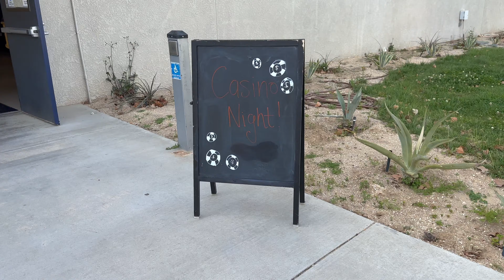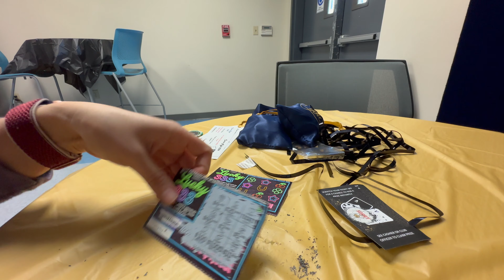First Campus Visit Since 2020 | Casino Night at CSUB AV | March 2024 | Alumni vlog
Join me as I head back to California State University, Bakersfield Antelope Valley (CSUB AV) for the first time since 2020 for an exciting Casino Night! 🎲 Hosted by Campus Gamers AV and the Sociology Club AV, the event was packed with classic casino games—card tables, roulette, craps, and even bingo. It was a fantastic night of fun and nostalgia, seeing the campus and catching up after everything changed due to COVID-19. Watch along as I explore the night’s games, atmosphere, and memories at my alma mater!

➽ ➽ TIMESTAMPS
00:03 In this episode ...
00:13 Start of vlog
02:11 Opening goody bags
06:14 Dinner
09:04 Game time
13:57 Raffle tickets
17:18 Raffle drawings
18:54 Still to come...
19:43 Thanks for watching!

➽ ➽ ➽ Gear:
Computer: MacBook Air 13inch
Editing Software: iMovie
Recording devices: iPhone 14 Pro Max, LitoKam
Microphone: Rode Wireless ME
Tripod & selfie stick with cold shoes
Pro Tripod
Phone rig

➽ Any product links have no association to a sponsorship or endorsements. They are my recommendations only.